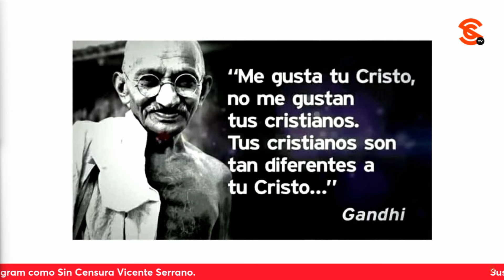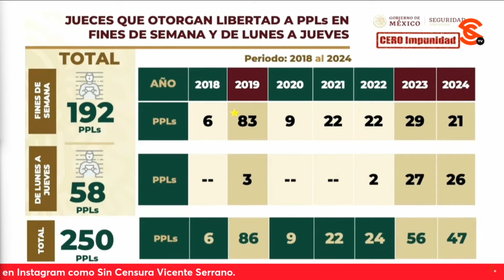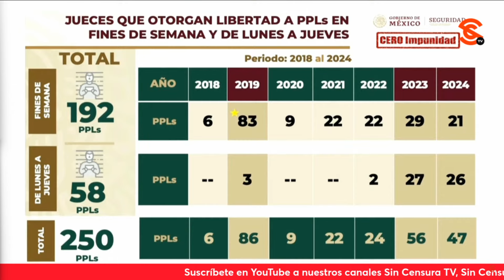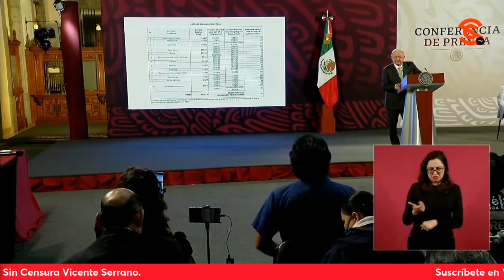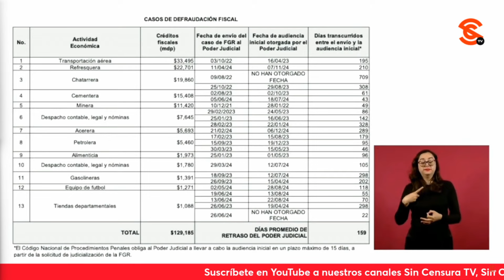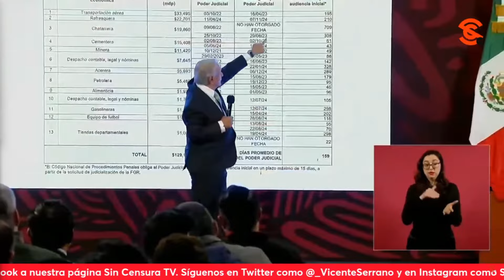AMLO ASEGURA QUE CAMPAÑA DE SU GOBIERNO CONTRA LAS DR0G4S “HA IDO BIEN Y HAY QUE CONTINUAR”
Cuestionado sobre si hay resultados de la campaña de su gobierno en contra de las dr0g4s, el presidente López Obrador dijo que ha ido bien y hay que continuar con ese plan en el que todos podemos ayudar porque hay que hacer conciencia. Reiteró que "la paz es fruto de la justicia" e insiste en que la familia es la principal institución de seguridad social en nuestro país